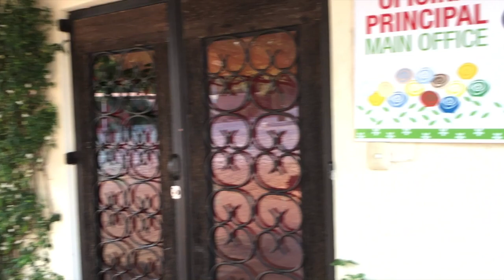Cielito Lindo Assisted Living - Facilities and Suites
Included in the many amenities and senior living lifestyles that are part of this beautiful community just north of San Miguel de Allende, is the Cielito Lindo Assisted and Independent living center.  Cielito Lindo offers a wide range of services including a la carte assisted living options to those living independently in the Rancho los Labradores villas and hotel.  Cielito also offer 24*7 assisted and memory care options with spacious suites and beautiful grounds and facilities.  See our other videos to learn more about what we have to offer.

- Cielito Lindo provides assisted living and memory care with 24*7 staffing along with a la carte assisted living services to those living in the villas and suites at Rancho los Labradores.
- Rancho los Labradores Hotel Suites offer short and long term residence.
- Rancho los Labradores is a country club resort feeling CCRC that provides a gated community with countless amenities and opportunities for different levels of independent living along with assisted living and memory care within Cielito Lindo.

As well as our YouTube Channel which contains not only our videos but curated playlists relevant to senior living in Mexico.